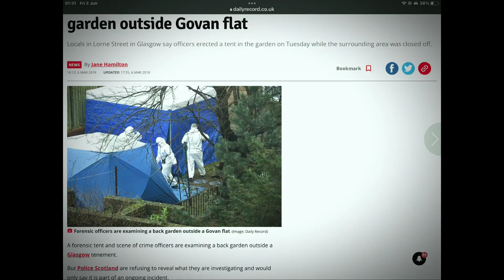DNA: The Aftermath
This is a short film created by Joe Ashford. One month has pasted since Phil's dirty deed was enacted. However, the story is far from over. We follow Richard and see how the events of the play have affected the character and what he has yet to discover...